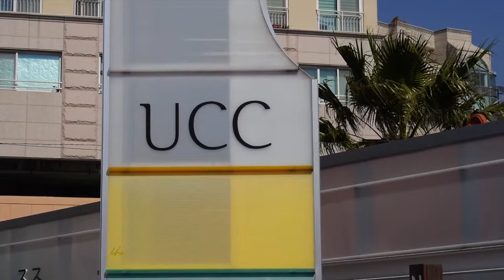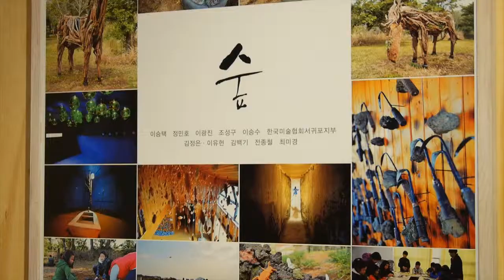04UCC Thinking of Home